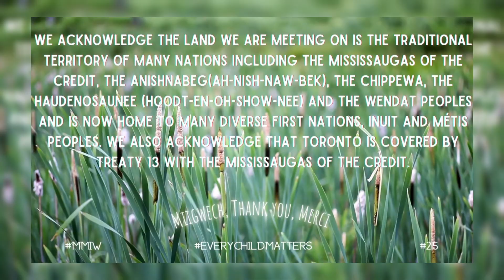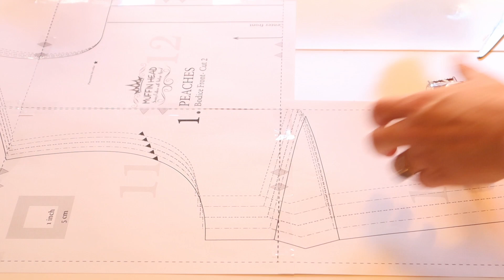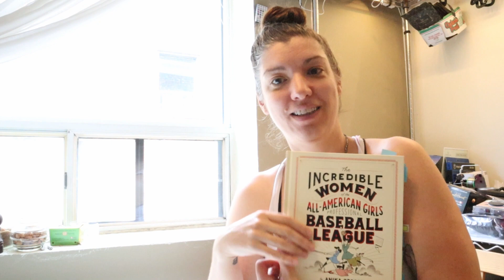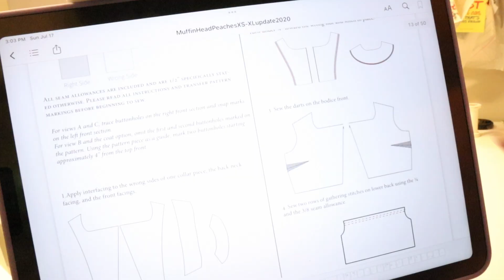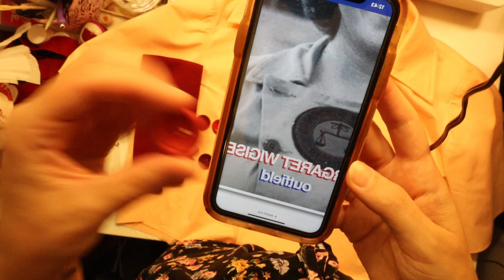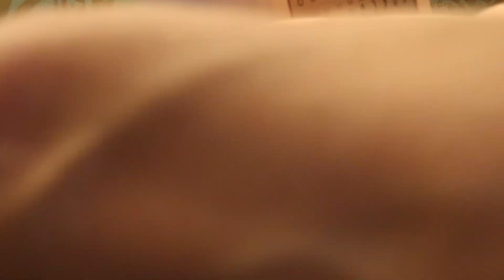A League of Their Own Uniform - making a historically adequate AAGPBL tunic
You better believe that when I heard they were making a new tv show based off of my BELOVED "A League of Their Own" movie, my little brain wheels were in motion from the get go! So what are we doing? We're making an AAGPBL uniform/tunic, hopefully as close to the original 1943 tunic as one can get by just looking at photos from online exhibits, and I'm making it with my own two paws!

I've been away for awhile, you know, life. But thank you all for sticking around and thank you to all my new subscribers. Seeing all of you enjoying my little videos helped me decide to get back to it. I really do appreciate your support.

Lot of luv
Stay Safe
Katie Bee

Sources:
1] MuffinHeads pattern by Designing Twining

5] A League of Their Own - Penny Marshall

8] The Incredible Women of the All-American Girls Professional Baseball League - Anika Orrock - pg 30